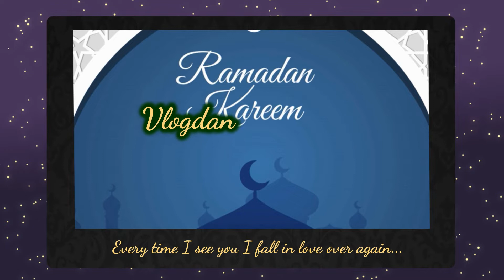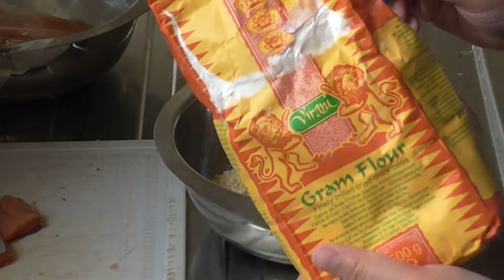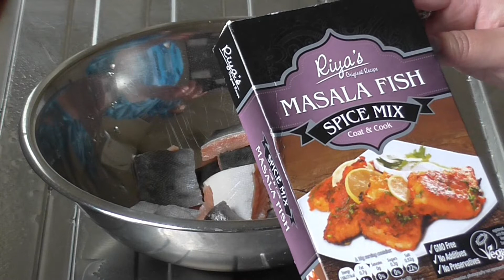VLOGDAN 2020- DAY 21- AIRFRY SALMON POKORAS AND SALMON MASALA FISH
FAST 21 IN RAMADAN 2020, COME ALONG WITH ME AND SEE WHAT I HAVE BEEN UP TOO THROUGHOUT THE DAY!!!